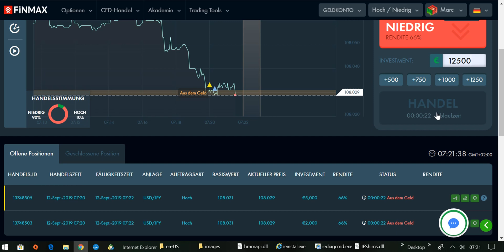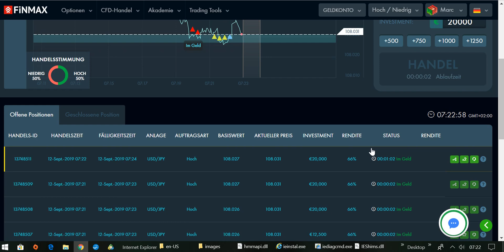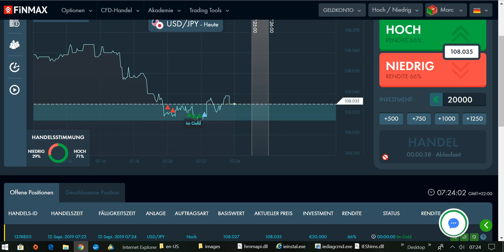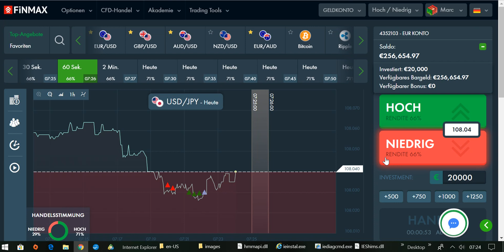International BO & CFD/FX Trading Academy - Traden Lernen mit Erfolg